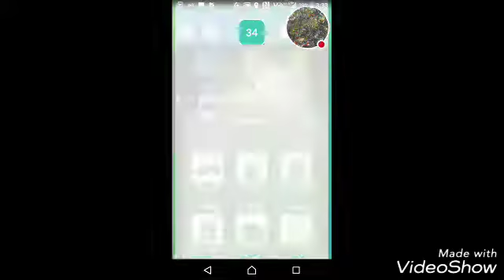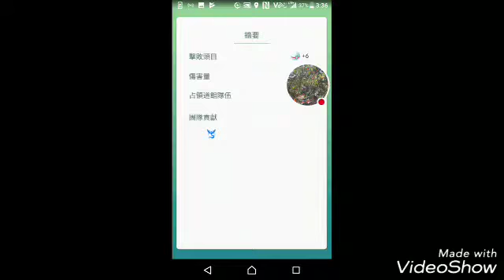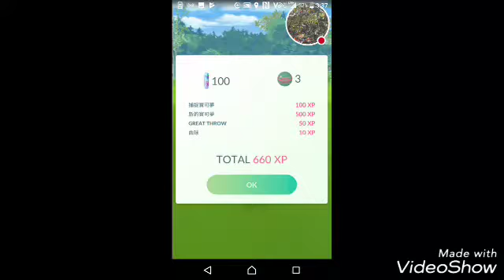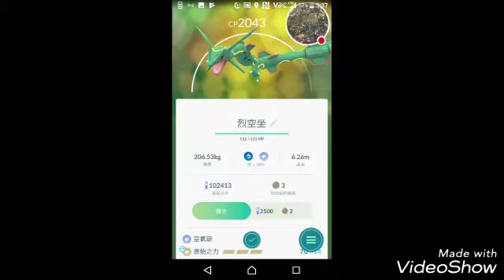首場烈空座團體戰‼️💥多少IV?【Pokémon Go】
😁支持、鼓勵我💪💪!